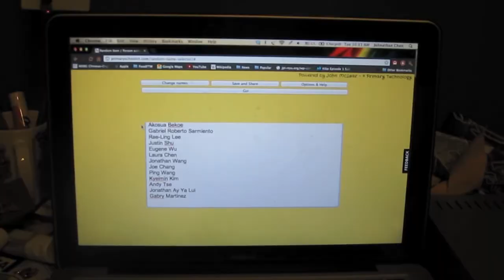OneReasonRecordings iPod Giveaway and Album Release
This is a video for our OneReasonRecordings Water Campaign iPod Touch Giveaway. Congratulations to Vivian Xia for winning the iPod Touch! We're also happy to announce the release of our 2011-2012 Water Campaign Album, Collecting Droplets. The album is $5 and available for purchase All proceeds will go to charity:water and towards our goal of raising $5,000 to fund for a well in a third world country.